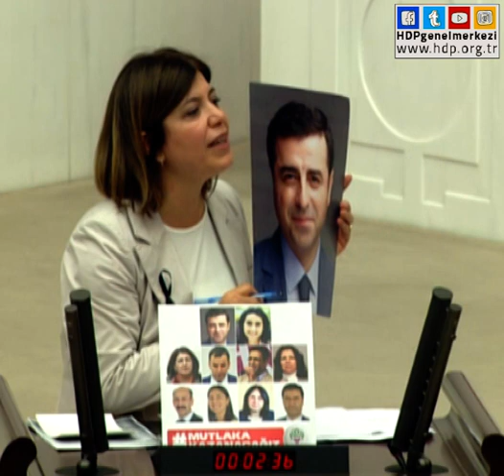Demirtaş'a terörist diyenin ağababası teröristtir!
Meral Danış Beştaş: Selahattin Demirtaş​'a sansür kimsenin haddi değildir. Demirtaş'a sansür, barışa sansürdür. Eşit ve özgür yaşam iradesine sansürdür.